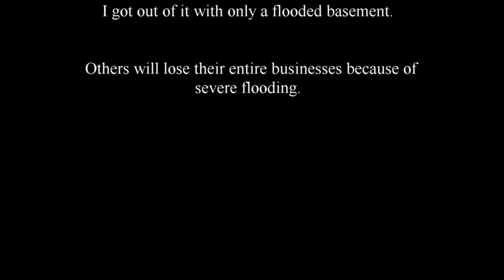Small Town Flood Damage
National Weather Services says that parts of New Hampshire and Vermont received between 5 and 6 inches of rain in a 24 hour period.  This will cost a lot of money to repair. July 2023